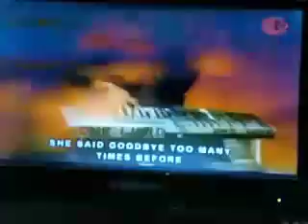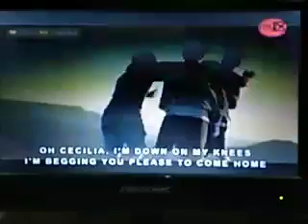PANAHON KO TO: BOYBAND (SEPTEMBER 22, 2020)